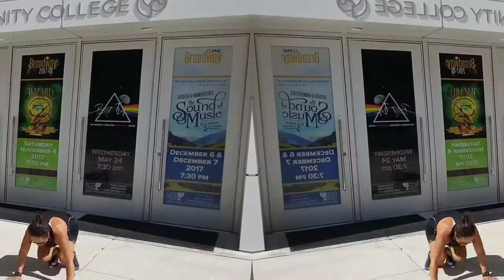Warrior Gauntlet Parking Garage Workout